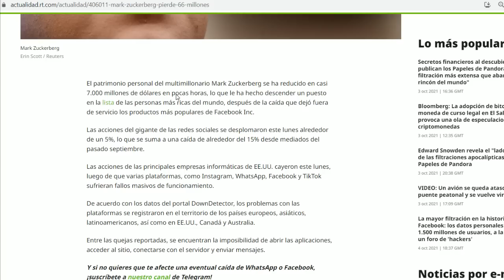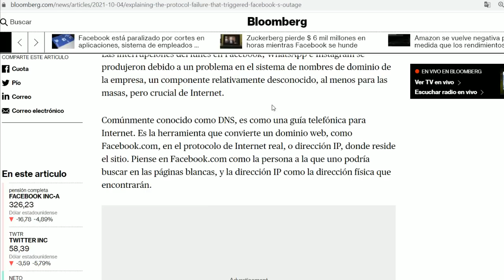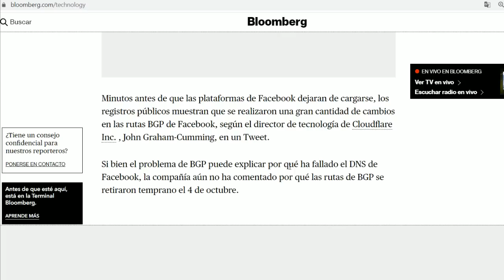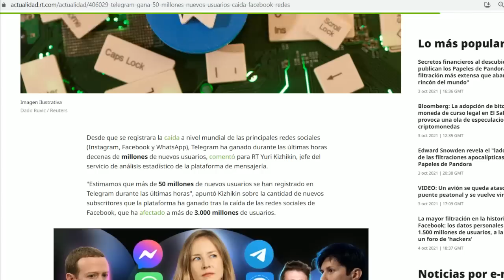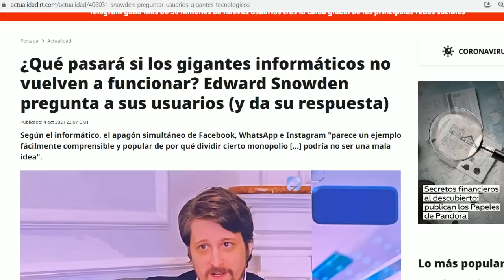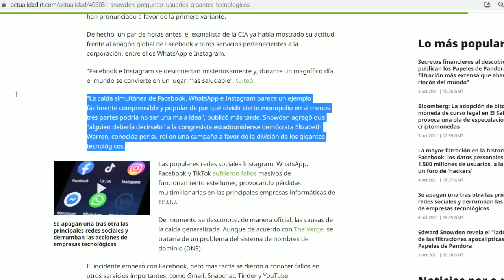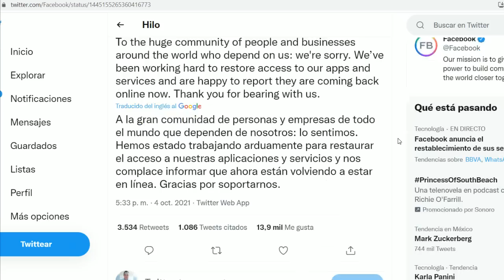Golpazo a Zuckerberg, perdió U$7 mil millones en dos horas. Nadie sabe qué pasó. Telegram súper ganó